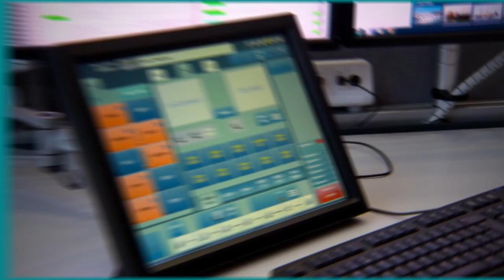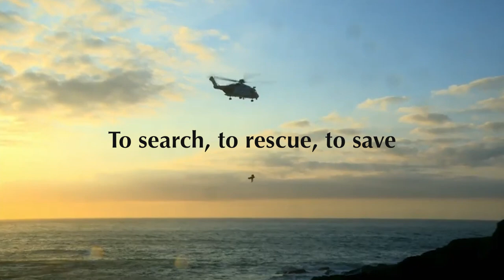What we do and HM Coastguard's 200th birthday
We’ve been busy! Watch this tribute and join us as we say a special thank you on HM Coastguard’s 200th birthday to all our extraordinary lifesaving teams around our coast. This film also gives an overview of all the important work that the MCA has been involved in, supporting innovation in maritime safety and caring for our oceans, seas and coastlines.